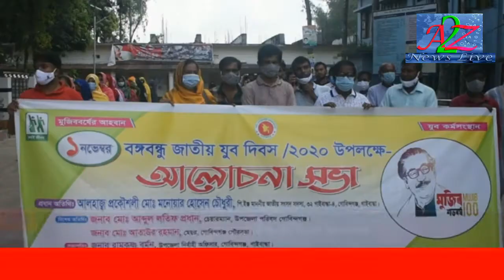গোবিন্দগঞ্জে বঙ্গবন্ধু জাতীয় যুব দিবস উদযাপন|Gaibandha}a2znewslivetv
গাইবান্ধার গোবিন্দগঞ্জ উপজেলা প্রশাসন ও যুব উন্নয়ন অধিদপ্তরের আয়োজনে  বঙ্গবন্ধু জাতীয় যুব দিবস উপলক্ষে বিভিন্ন কর্মসূচি পালন করা হয়। কর্মসূচীর মধ্যে ছিল র‌্যালী, আলোচনা সভা ও যুব ঋণ বিতরণ।
‘মুজিববর্ষের আহ্বান যুব কর্মসংস্থান’- এই প্রতিপাদ্যের আলোকে বঙ্গবন্ধু জাতীয় যুব দিবস উপলক্ষে রোববার  সকাল  ১১টায় উপজেলা পরিষদ চত্বর থেকে  একটি  র‌্যালী বেড় হয়ে প্রধান প্রধান সড়ক প্রদক্ষিন করে। এরপর উপজেলা পরিষদ হলরুমে উপজেলা  নির্বাহী অফিসার রামকৃষ্ণ বর্মনের সভাপতিত্বে এক আলোচনা সভা অনুষ্ঠিত হয়। আলোচনা সভায় বিশেষ অতিথির বক্তব্য রাখেন উপজেলা চেয়ারম্যান আব্দুল লতিফ প্রধান। অন্যান্যের মধ্যে বক্তব্য রাখেন সহকারী কমিশনার (ভূমি) নাজির হোসেন, থানার অফিসার ইনচার্জ একেএম মেহেদী হাসান, উপজেলা আওয়ামীলীগের সিনিয়র সহসভাপতি প্রধান আতাউর রহমান বাবলু, মহিলা ভাইস চেয়ারম্যান সাকিলা বেগম, উপজেলা সহকারী যুব উন্নয়ন অফিসার নজরুল ইসলাম, গোবিন্দগঞ্জ প্রেসক্লাবের সাধারণ সম্পাদক জাহিদুর রহমান প্রধান টুকু, সফল যুব সংগঠক সাইদুর রহমান প্রমুখ। অনুষ্ঠানটি পরিচালনা করেন উপজেলা সহকারী যুব উন্নয়ন অফিসার আরিফ আলী সরকার। অনুষ্ঠানে প্রকল্পধারী ২জন প্রশিক্ষিত যুবককে যুব ঋণ  প্রদান করা হয়।